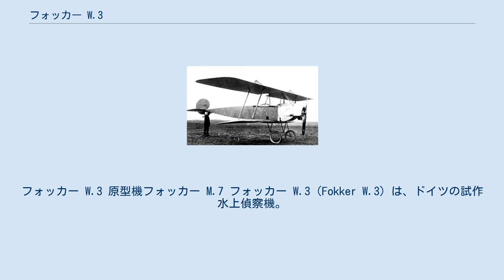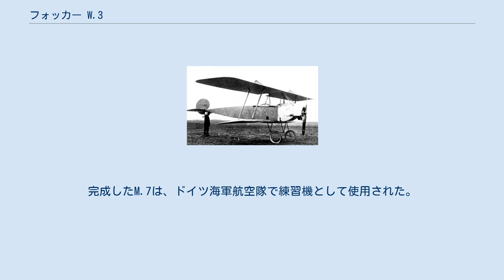フォッカー W.3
フォッカー W.3 原型機フォッカー M.7 フォッカー W.3（Fokker W.3）は、ドイツの試作水上偵察機。
 複葉偵察機として採用されていたフォッカー M.7を原型として、フォッカー W.2で使用したフロートを利用して水上機としたものである。
 ドイツ海軍に受領されなかったM.7の機体を改造して作られた本機の降着装置は、フロート2基。
尾部のスキッドもフロートに変更された。
自重の増大に対応して主翼を大型化し、上翼をより高く持ち上げて必要な揚力の確保をもくろんだ。
逆V型に主柱を設けて控え線を張り、支柱を増やして主翼を支えた。
エンジンはM.7と同じく、80馬力のオーバーウルゼル U01基であった。
 完成した機体にW.3の名称を与えられた後、飛行試験に臨んだ。
だが、飛行することが出来ず、程なく計画は中断された。
残されたW.3の機体は解体され、M.7に再度改造された。
完成したM.7は、ドイツ海軍航空隊で練習機として使用された。
 ^ a b c Paul Leaman (2000). Fokker Aircraft of World War One. pp. 51-52 ^ “Fokker W.3”. 2013年7月17日閲覧。